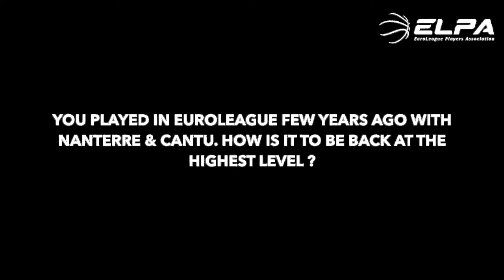ONE-ON-ONE : David Lighty 🎥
David Lighty talked about his very first professionnel season in Europe, shared his experience in Euroleague and his thoughts about ELPA and discussed the evolution of ASVEL, owned by Tony Parker.